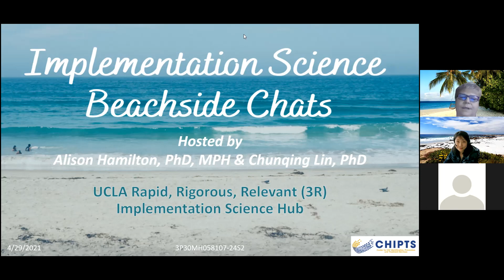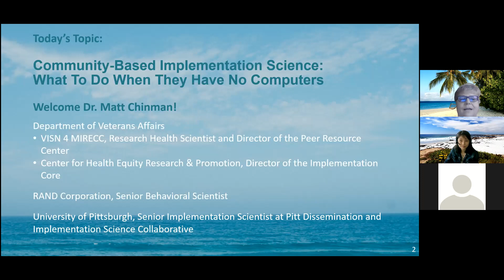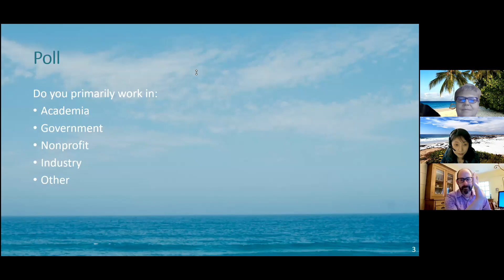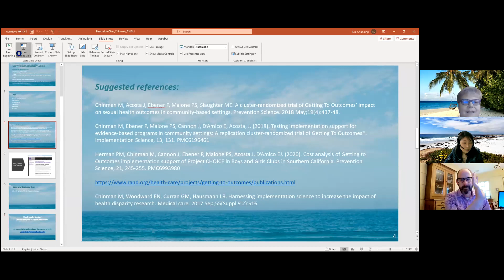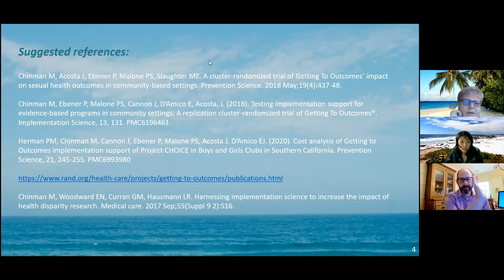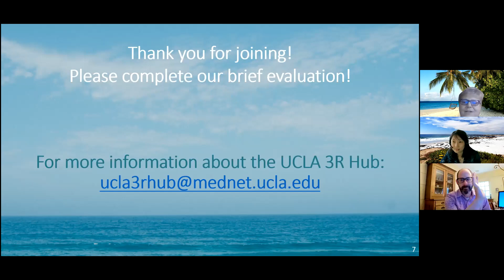Implementation Science Beachside Chat: Community-Based Implementation Science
April 2021 Implementation Science Beachside Chat with Dr. Matt Chinman on "Community-Based Implementation Science: What To Do When They Have No Computers." Hosted by the UCLA Rapid, Rigorous, Relevant (3R) Implementation Science Hub.